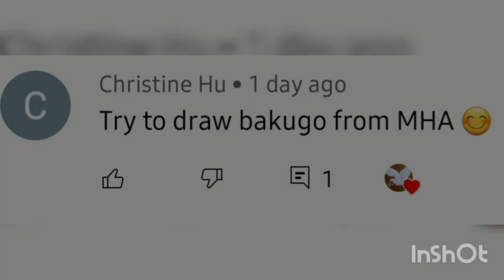I tried to create Bakugo from MHA| Try not to laugh😂..